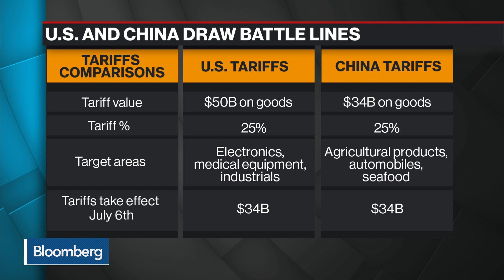White House Split Emerges Over Hardline China Trade Stance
Jun.22 -- A split has reportedly emerged among White House officials on how to proceed on trade with China as some are in favor of restarting talks in order to avoid a trade war. Bloomberg's Stephanie Baker reports on "Bloomberg Surveillance."